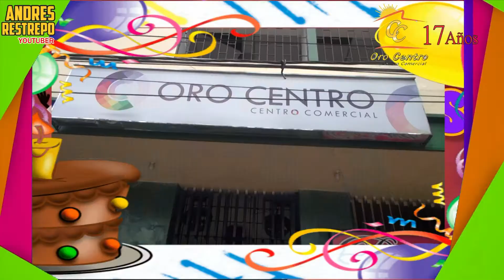ANIVERSARIO XVII C.C. ORO CENTRO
Comparte y participa por nuestros Premios!!!
Sabes cuantos años cumple el C.C. ORO CENTRO
Del 27 de Noviembre al 02 de Diciembre
Te Esperamos!!!